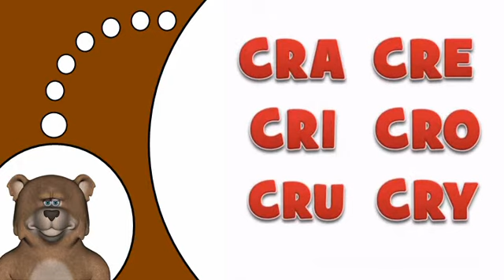تعلم اللغة الفرنسية # CR